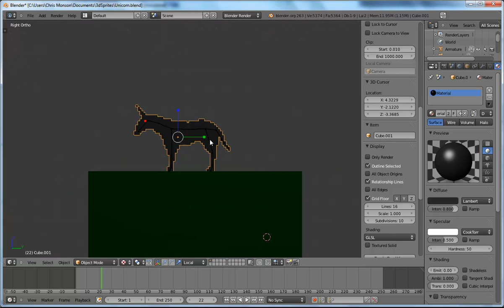Unicorn Model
Just a quick video of a unicorn model for my game. The pixelated style was interesting to me so I thought I'd toss it up here.